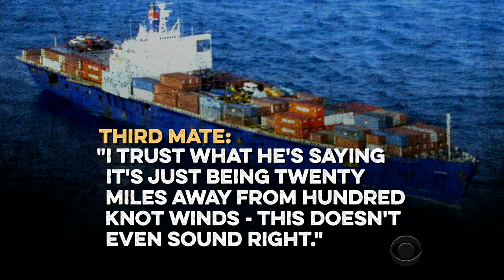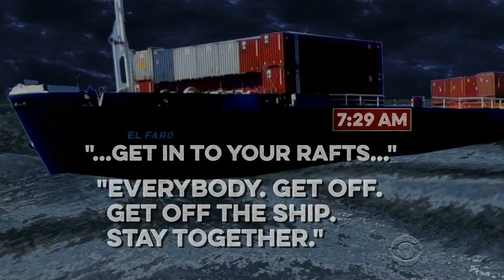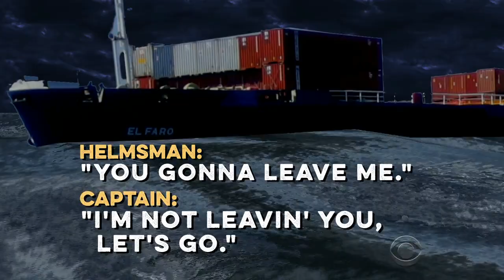El Faro's data recorder reveals cargo ship crew's final moments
Investigators released transcripts Tuesday from the voice recorder of the cargo ship El Faro before it sank near the Bahamas last year. Thirty-three people died when the ship lost power in the path of a Category Four hurricane. Kris Van Cleave reports.